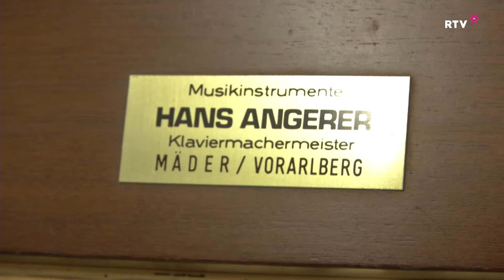RTV Vorarlberg - "unterwegs" mit Roberto Kalin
Klavierbaumeister Walter Angerer ist der einzigartige seiner Art in Vorarlberg. Das einzigartige Handwerk ist äußerst faszinierend und vor allem bewundernswert.